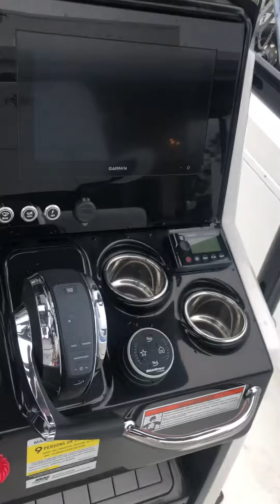2023 Crevalle 26HBW